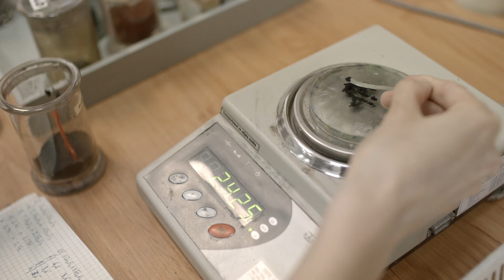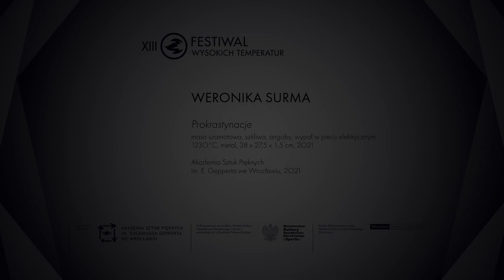Obraz ceramiczny | Malarstwo szkliwami // Ceramic Picture | Glazes Painting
Obraz ceramiczny | Malarstwo szkliwami
Proces realizacji swojej pracy prezentuje Weronika Surma.

Prokrastynacje, masa szamotowa, szkliwa, angoby, wypał w piecu elektrycznym 1230°C, metal, 38x27,5x1,5 cm, 2021

Film powstał w ramach XIII Festiwalu Wysokich Temperatur (2021) we wrocławskiej Akademii Sztuk Pięknych / seria "PROCESY".

reżyseria, produkcja: XANI
zdjęcia: 4 Soul Media, Damian Domaszewski, Tarniu
montaż: Tarniu
Ceramic Picture | Glazes Painting
The process of making the work is presented by Weronika Surma.

Procrastinations, grog clay body, glazes, engobes, 1230°C oxidation firing in an electric kiln, metal, 38x27,5x1,5 cm, 2021

The film was made as part of the 13th Festival of High Temperatures (2021) at the Academy of Art and Design in Wrocław / series "PROCESSES".

director, production: XANI
photos: 4 Soul Media, Damian Domaszewski, Tarniu
editing: Tarniu